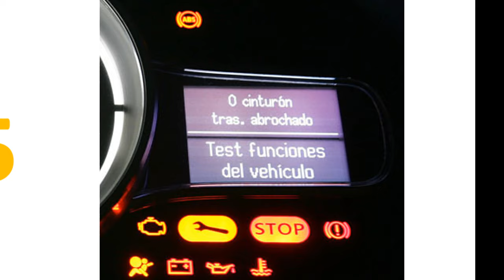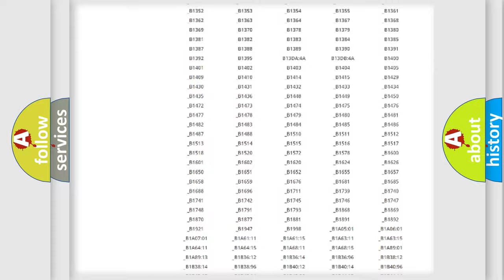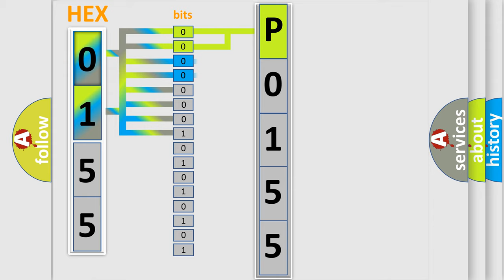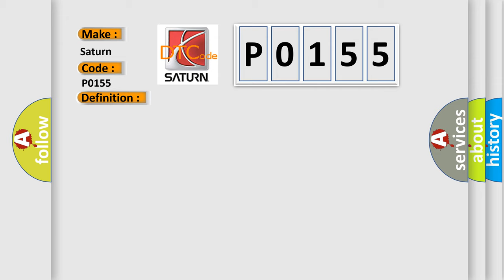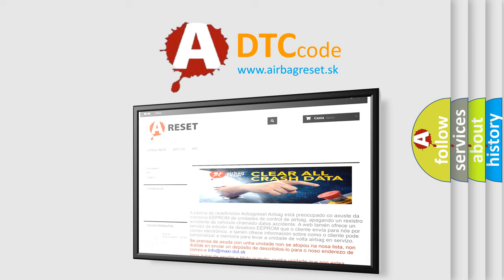DTC Saturn P0155 Short Explanation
Contents:
0:21 Basic DTC analysis according to OBD2 protocol standard.
1:48 Insight into programming
2:58 A diagnostically understandable description of the Diagnostic Trouble Code
3:05 Basic error definition

Make:
Saturn
Code:
P0155
Definition:
Motor A or B Circuit Malfunction
Description:
Ignition ON.System voltage 9-18 V.
Cause:
The TCCM senses a low voltage return on the Motor Control A or Motor Control B circuits when a high voltage is expected.ORThe TCCM senses a high voltage return on the Motor Control A or Motor Control B circuits when a low voltage is expected.The fault must remain current for 30 seconds.